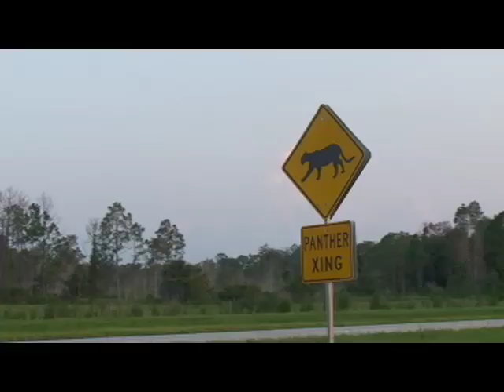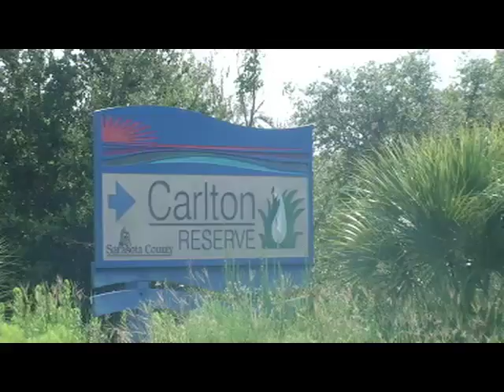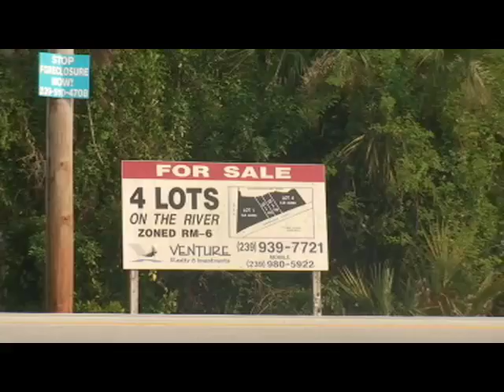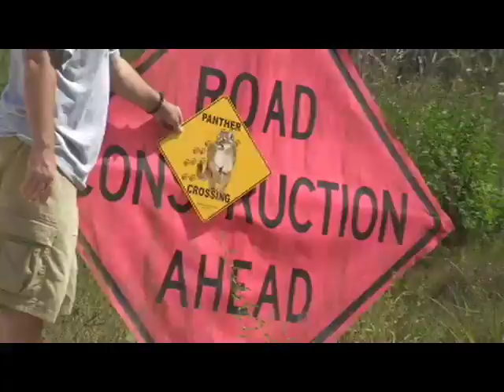15 Florida Panthers killed in 2007! - Big Cat TV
At Big Cat Rescue we often try to help others understand why the cat populations are going down in places like Asia and Africa. We sometime forget that this is happening in our own backyard. Take a look at the current situation of the Florida Panther. Even though their numbers are slightly higher than reported in the 1980's after decades of over hunting there are more killed on the roads than ever before.
In 2006 we had 11 endangered panthers killed by vehicles.
And in 2007 we have 15 so far. The total population is only 80-100 left.
*you will hear Brian say 14 twice in the video as in the time it took from filming to producing another cat was killed)
What will be the future of these predators here in Florida?
The police trying to ticket speeders and the few protected fenced roadways can only do so much. It is up to us to decide if we really will change the way we use up land and resources to allow room for these beautiful predators.

*Special thanks to those that appeared in this video and those who helped me collect panther data.